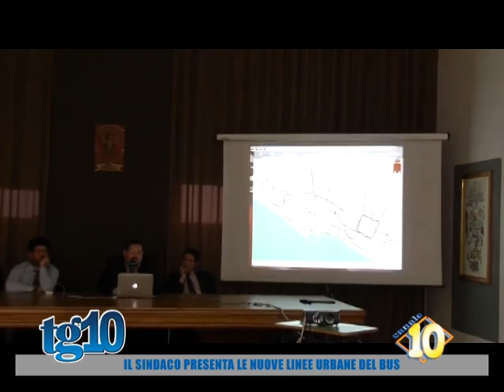Il sindaco presenta le nuove linee urbane del bus